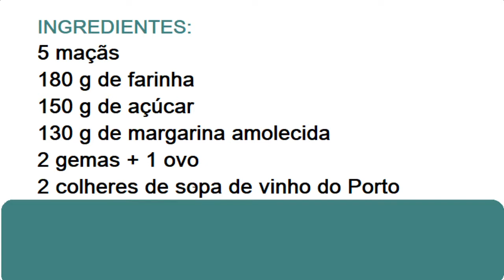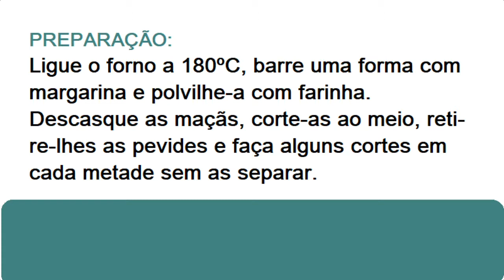RECEITA DE TARTE DE MAÇÃ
Para 6 pessoas, 1 hora e 30 minutos.